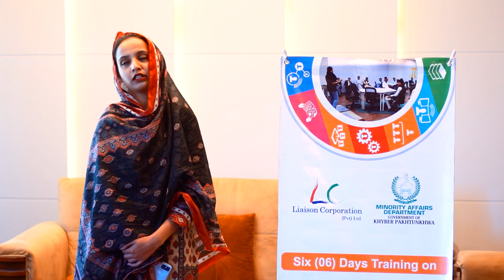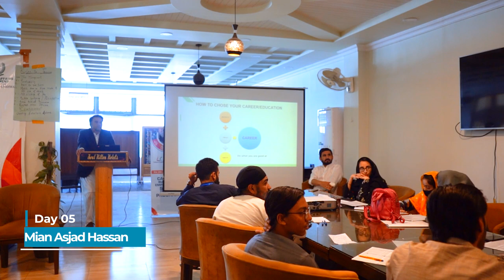Highlights - Six Days Capacity Building & Employability Skills Training Program [Swat]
The Government of Khyber Pakhtunkhwa, Minority Affairs Department organized a six-day Capacity Building and Employability skills training program for minority youth in District Swat in collaboration with Liaison Corporation Pvt (Ltd).
Total six different sessions were held in this training; one session was held every day. The main objective of this six-day training program was to increase the capacity and efficiency of the minority youth students of Khyber Pakhtunkhwa to provide them with better opportunities in the future. The syllabus of all these training sessions was prepared by Liaison Corporation with the help of highly skilled and experienced professionals.
So far, a total of eight training programs have been successfully organized for minority youth across the province by the Minority Affairs Department.